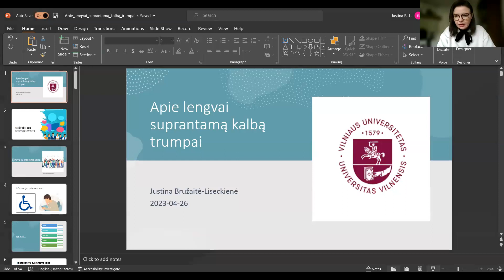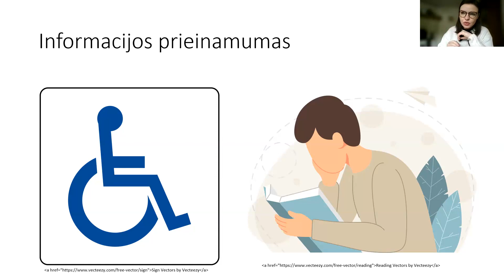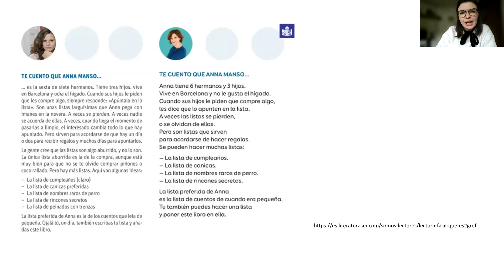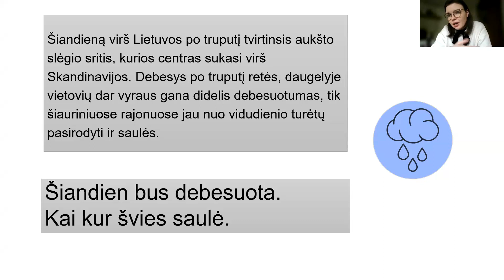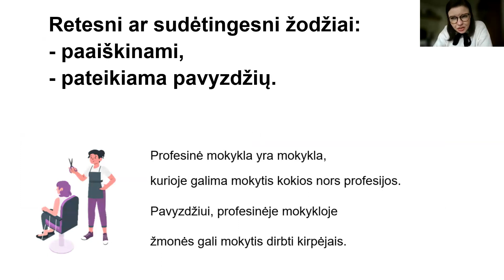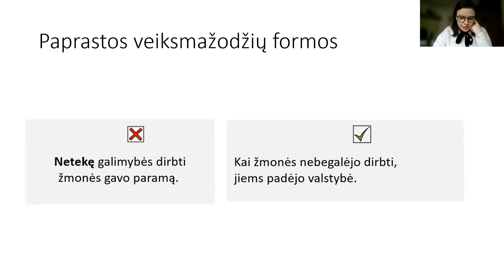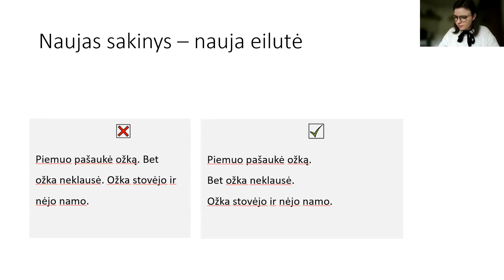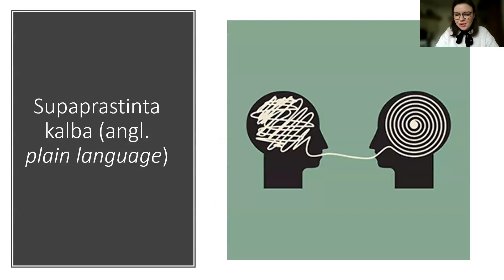Lituanistikos atradimai: dr. Justinos Bružaitės-Liseckienės paskaita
Šioje pamokoje dr. Justina Bružaitė-Liseckienė papasakos apie lengvai suprantamą kalbą. Išgirsite, kaip lengvai suprantama kalba padeda kurti socialiai atsakingą visuomenę, užtikrina informacijos prieinamumą. Taip pat Justina jus supažindins su pagrindiniais lengvai suprantamos kalbos principais.